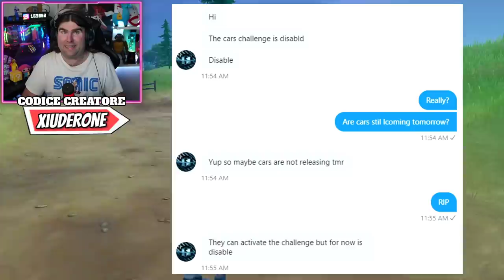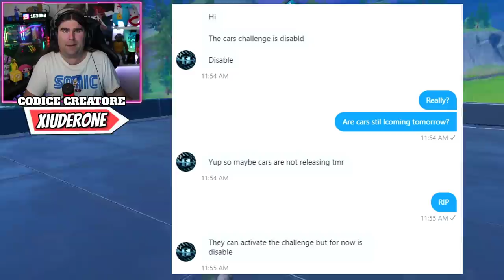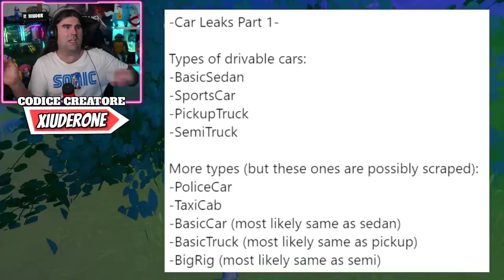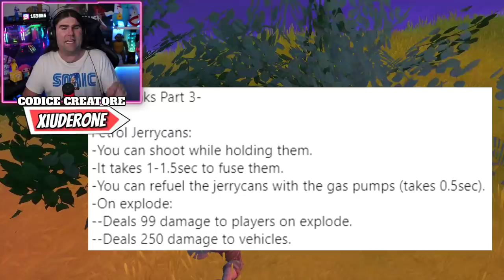TUTTI I REGALI DEL COMPLEANNO DI FORTNITE! + NUOVA CANNA DA PESCA! (FORTNITE NEWS)